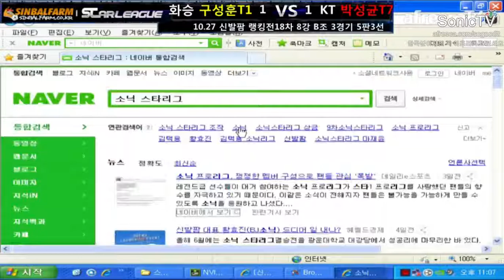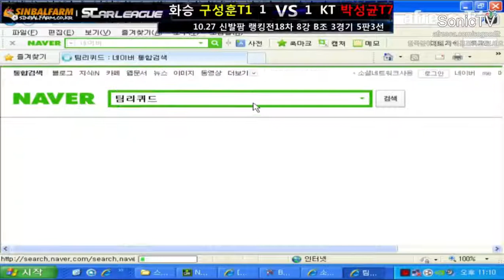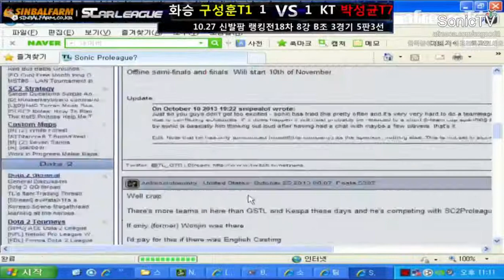[SRT18]Ro8 Mind Vs Hiya_3set/Fighting Spirit